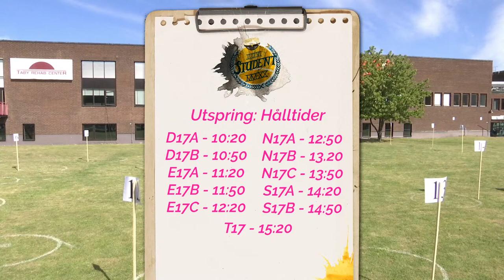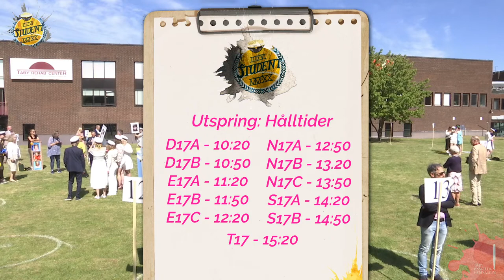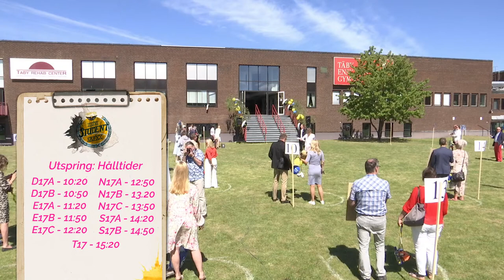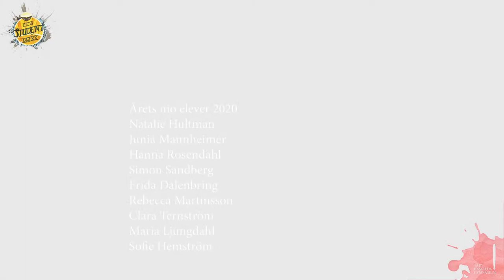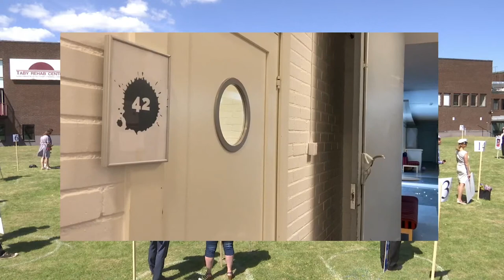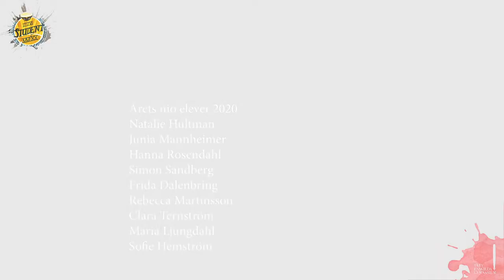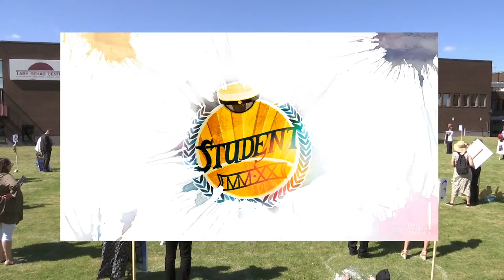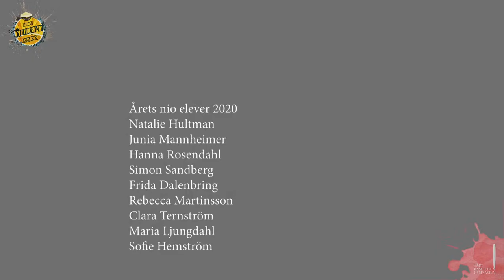Studenten LIVE årskurs 2020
Via denna ström kan ni följa studentutsläppet den 3:e juni.